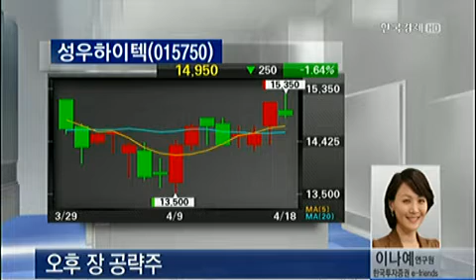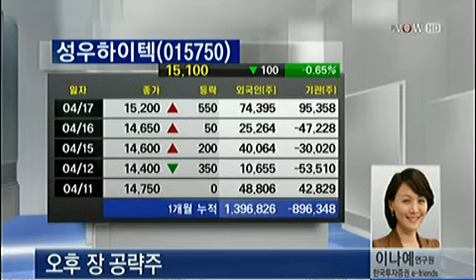오후 장 공략주_2013년 4월 18일 방송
이나예 한국투자증권 Efriend Air 연구원